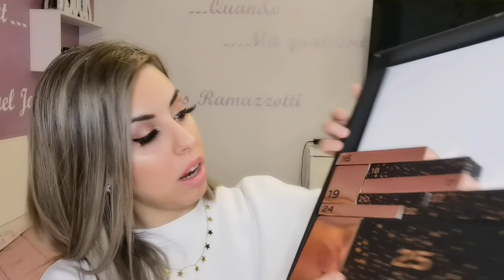💎CALENDARIO DELL' AVVENTO REVOLUTION💎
Ciao a tutti bentornati o benvenuti in un nuovo video...😘
Si lo so, sono molto in ritardo con questo spacchettamento del calendario dell'avvento di Revolution, ma era tornato disponibile e non ho potuto resistere...😍
Ma oggi è la befana quindi prendiamo come regalo...🤪
Voi avete preso questo calendario? che ne pensate? scrivetemelo in un commento!!✍🏻